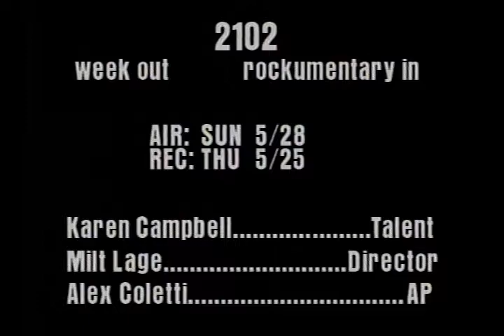KAREN CAMPBELL MTV VJ CLIPS vol. 2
Another great batch of entertaining and revealing clips of actor and host Karen Campbell.  Her talent, confidence and humor shine thru in these iconic moments.
Some of these fun segments were produced by the legendary Alex Coletti. (Housewives of New York, MTV Awards, VH1 Specials).